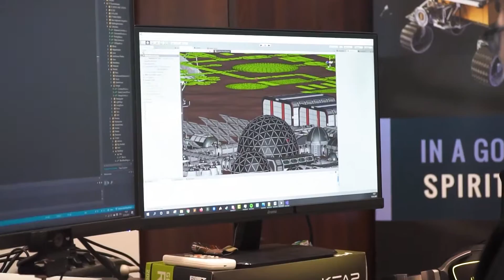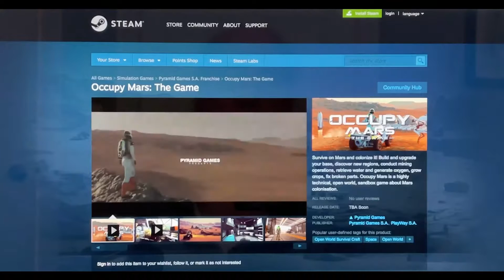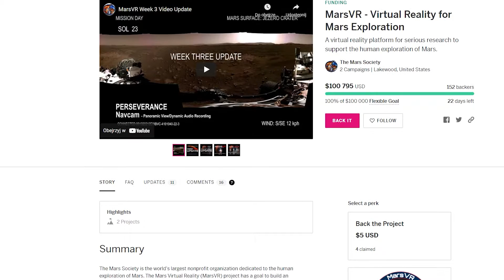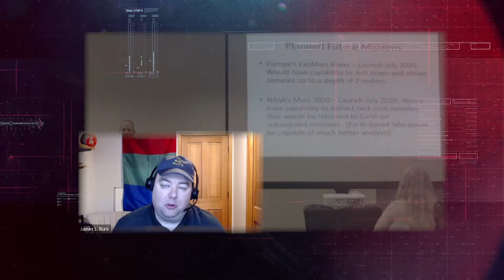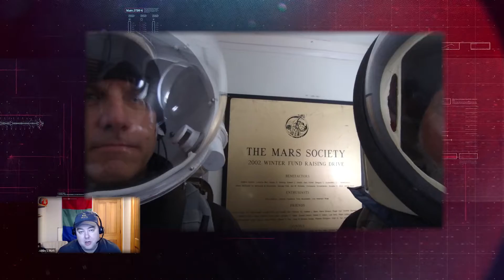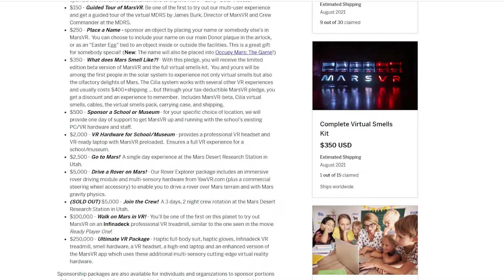TightBeam from Mars #04 Mars Desert Research Station & Mars Society | Occupy Mars VLOG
TightBeam from Mars is our youtube miniseries created to show the reality of life on Mars. In the next episodes we'll show how to grow plants, use the airlock, the spacesuits and other parallels between the simulated Mars missions and our upcoming game.

Occupy Mars is our upcoming open world, sandbox survival game about Mars colonisation.

We’d also like to remind you about the ongoing MarsVR campaign – a non-profit initiative of @TheMarsSociety, which aims to bring VR experience to schools and museums! Please check it out and consider supporting the campaign! 😊 “Place Your Name In MarsVR” allows you to place your name in Occupy Mars: The Game!

* Occupy Mars early gameplay footage presented in this video is a work-in-progress and does not represent the final look of the game.

©️ Pyramid Games 2021